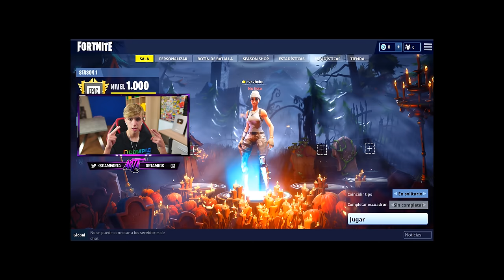El TRABAJADOR de EPIC GAMES me enseña HACKS EXCLUSIVOS de la TEMPORADA 1!😳😱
EL Trabajdor de Epic Games me enseña los hacks exclusivos del fortnite antiguo, es decir de la temporaada 1 de fortnite, DISFRUTADLOS y ponerme mitos en los comentarios! Será muy divertido y entretenido!

➜Resumen del Video:
El TRABAJADOR de EPIC GAMES me enseña HACKS EXCLUSIVOS
El TRABAJADOR de EPIC GAMES me enseña HACKS
El TRABAJADOR de EPIC GAMES